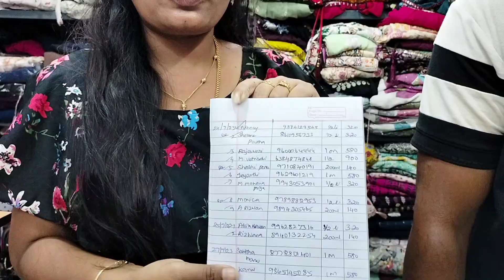📢📢உங்களுக்கான கிஃப்ட் 🎁🎁🎉 குலுக்கல் இதோ 💃💃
welcome to Joy Dairy ☺️

🔥joy Dairy channel link🥰

WhatsApp Order No 🔥

online Timing:💃

10am to 7pm💃

📢📢 GHEE PRICE 📢📢

200 ml 120+30$

( coimbatore..Thiruppur.. Erode...Salem)
Bulk Order AVAILABLE 💯

{Ghee, panner,butter,}

ghee 15 kg tin available
panner 1 kg bar available
butter 1 kg available 💯